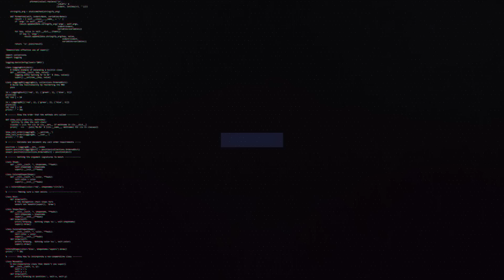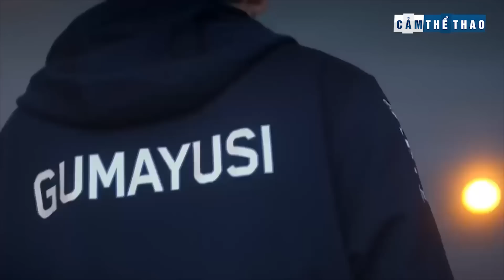GUMAYUSI VÀ CÁI GIÁ CHO VIỆC KHOÁC ÁO T1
👉Ủng hộ Cảm 1 ly cafe nhé:
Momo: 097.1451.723